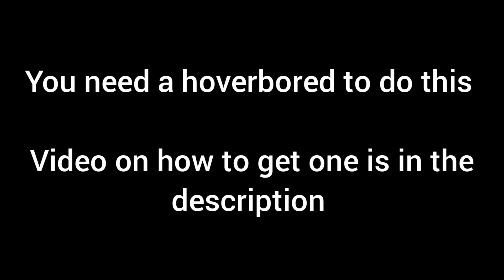Dying Light 2 How To Go under the map Anywhere In the Game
today I'll be showing you how to get under the map anywhere in the game I hope you enjoy